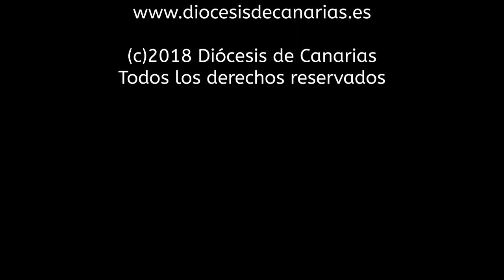XXV Aniversario del IX Sínodo Diocesano de Canarias 1992 - 2017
Breve recorrido por el IX Sínodo Diocesano de Canarias que intenta transmitirnos el espíritu sinodal que se vivió en aquellas entrañables jornadas de la Iglesia diocesana.
En nuestra web puede encontrar vídeos y fotografías de nuestro último sínodo diocesano: